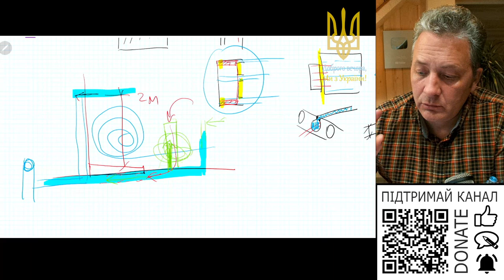В жилому приміщенні можна використовувати цементно-пісчану штукатурку?